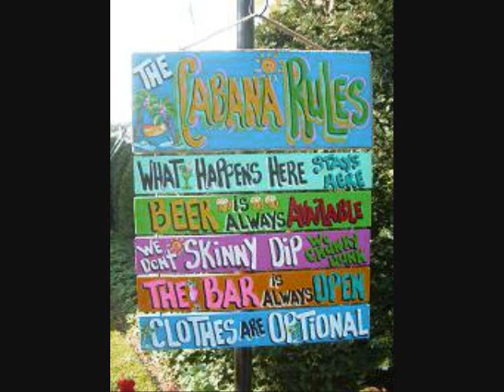Roger Hurricane Wilson - you do your job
hear more Key West Original Music  @